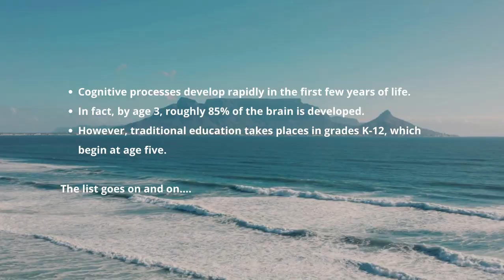ROMAN NAHAL thebballbook | "the basketball" A Children's Story-time Book By : Stephen A. Chang